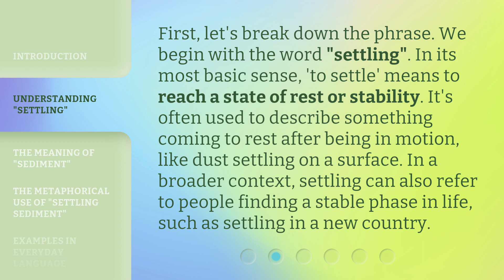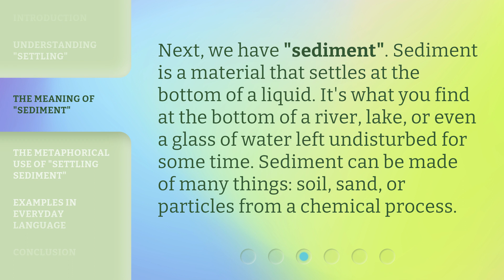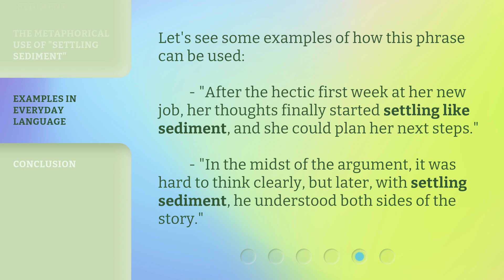Settling Sediment: Unraveling the Meaning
00:00 • Introduction - Settling Sediment: Unraveling the Meaning
00:31 • Understanding "Settling"
01:01 • The Meaning of "Sediment"
01:26 • The Metaphorical Use of "Settling Sediment"
01:55 • Examples in Everyday Language